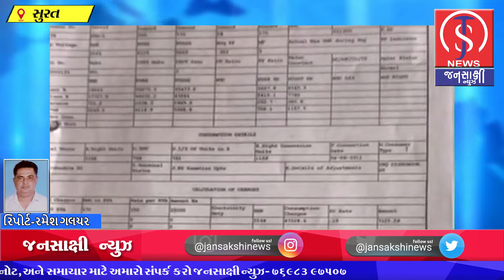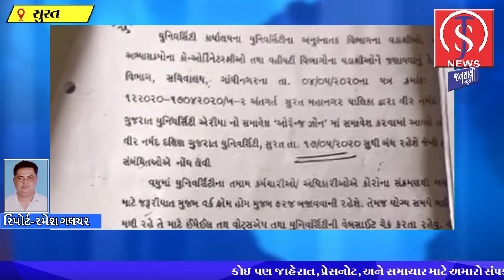સુરત -VNSGU યુનિવર્સિટી માં વીજળીનો દુર્વ્યય કરવામાં આવતો હોવાનું આર.ટી.આઈ દ્વારા ખુંલવા પામ્યું છે